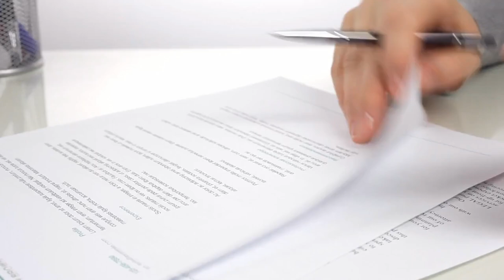Unlock Next-Level PM Communication in Just 2 Minutes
This video will discuss the importance of avoiding overwhelming teams and how to unlock the secret to successful PMs.

PMs are a crucial part of any business, and it's essential to ensure that you can handle the workload accordingly. In this video, we're going to discuss the importance of avoiding overwhelming teams and how to unlock the secret to successful PMs.
How

Hi, I'm Adam Thomas - and I help teams do product management better.